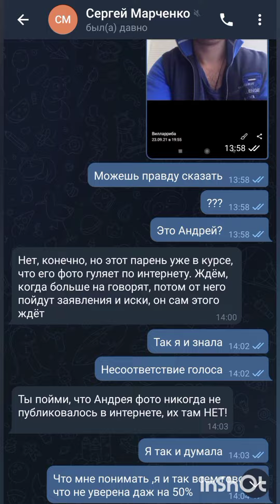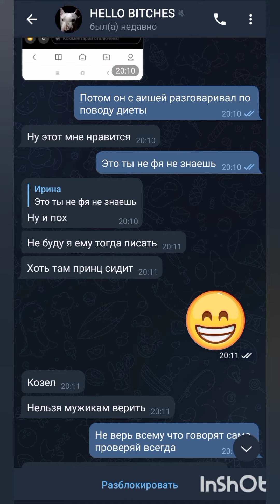всемогущий 🚳🚲😱опять врёт 🤦🏼‍♀️☝️😎